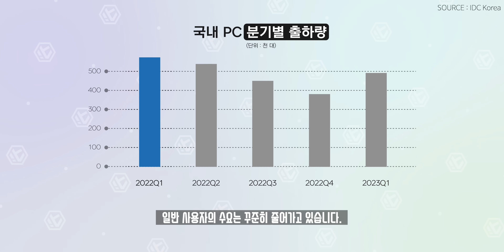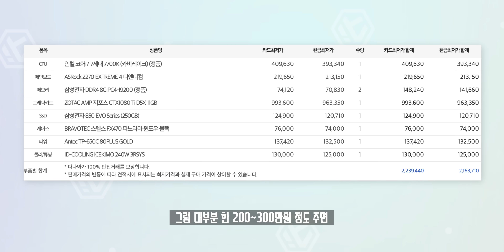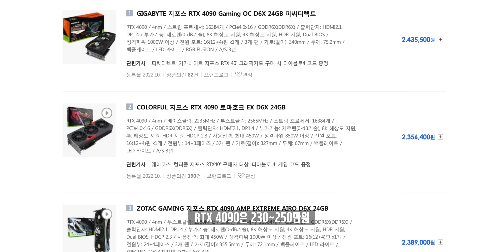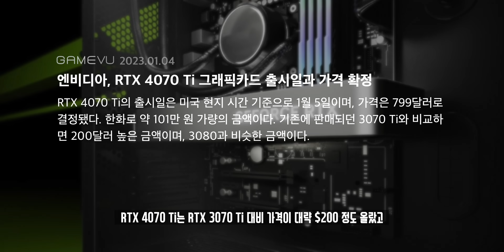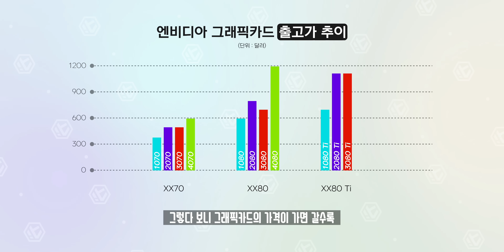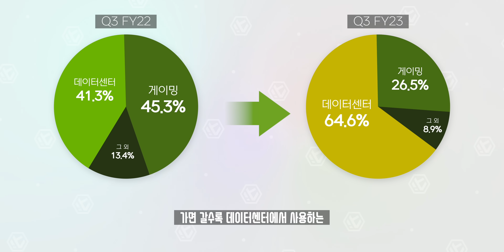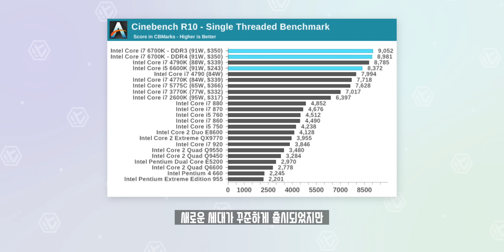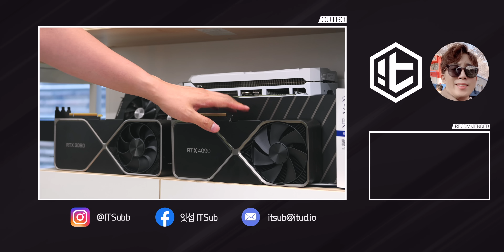의도적으로 그래픽카드 가격을 올린다? 엔비디아가 요새 민심 나락간 이유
요즘 게이밍용 혹은 작업용 그래픽카드 시장에서 엔비디아가 독주하기 시작하면서부터 가격이.. 심상치 않아 졌습니다. 따로 알아볼 필요 없이 새로운 그래픽카드를 사려고보면 매년 급격하게 올라가는 가격에 당황스러운데, 왜 요즘 민심이 나락갔는지 한번 정리해봤습니다!

🔋 info.
주제 : NVIDIA

⏲️ Timestamps.
00:00 민심이;;
00:16 오프닝
01:20 어쩌다 망성비가 되었나?
06:21 4000번대 시리즈의 몰락
08:26 배짱 장사의 이유
10:12 엔비디아의 예상 행보와 시장 변동
11:44 오늘의 결론

🎵 Music.
ES_Why Did I - HATAMITSUNAMI

👕 Merch.